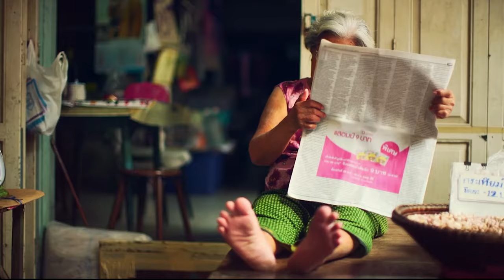INDIA HD VIDEO | NO COPYRIGHTS VIDEO | ROYALTY FREE VIDEO | HD VIDEOS | 4K VIDEOS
NO COPYRIGHTS VIDEO | ROYALTY FREE VIDEO | free no copyright video download background | NO COPYRIGHTS VIDEO

free no copyright video download background
free screensaver
ree video background
no copyright clip
free nature video background
footage no copyright
no hay fondo de video de copyright
fondo de video gratis